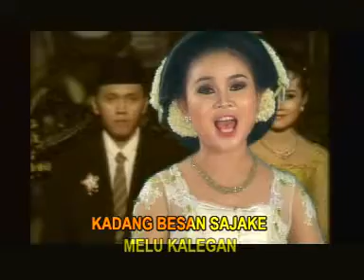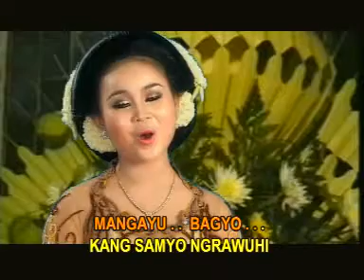Kasembadan - Nonik Aprilia